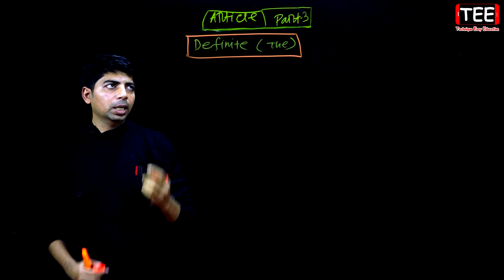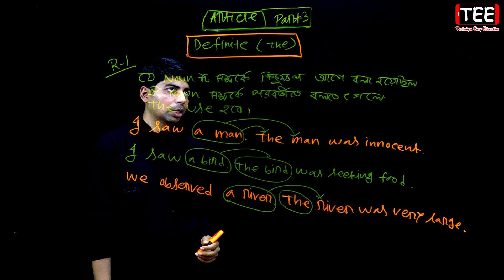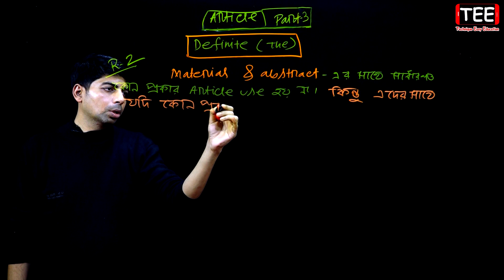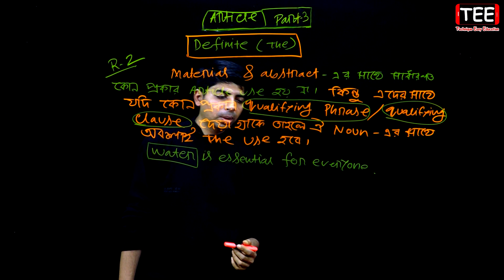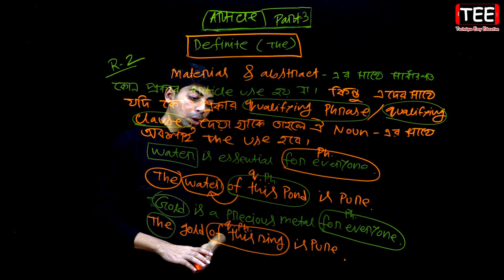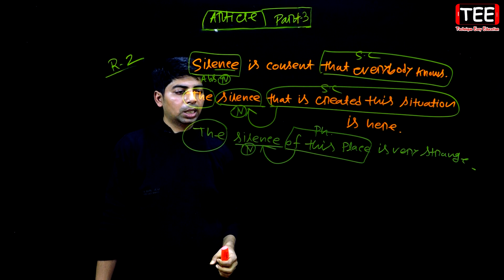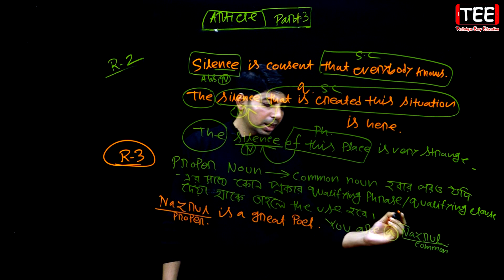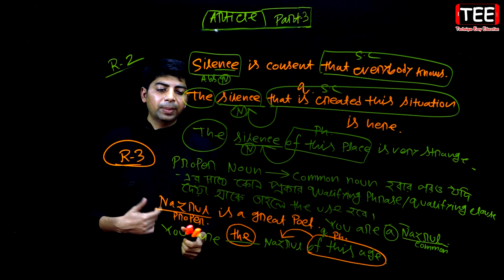Article | Part-3 | English 2nd Paper | Grammar | Six Seven Eight SSC HSC Admission BCS Job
Six Seven Eight SSC HSC Admission BCS Job
Article (Part-3)
Articles in English grammar
Article definition and types
Use of articles with examples